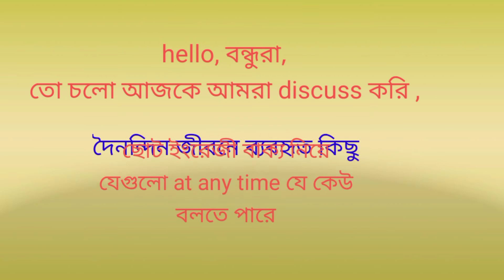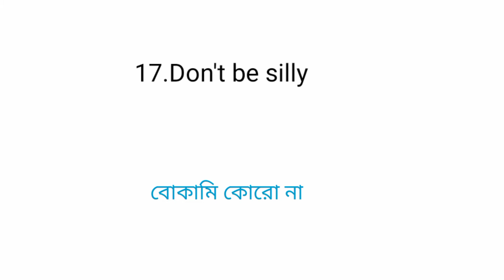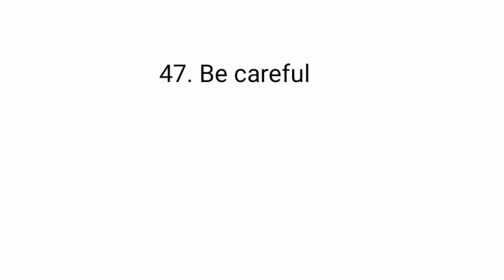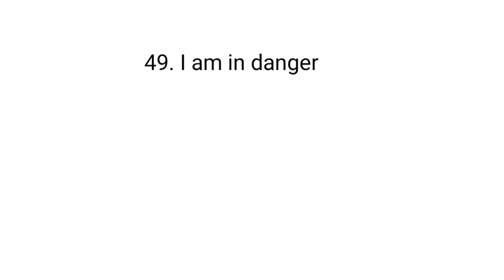Daily use English sentence with Bengali Meaning।। ৫০ টি বাছাই করা ইংরেজী বাক্য শিখুন অতি সহজে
This video is showing 50 Daily use English Sentence related with Bengali Meaning.
This video is very helpful if you are searching for How to use Daily English Sentence with Bengali meaning.

These English sentence you can use in Everyday life  which help you to learn English easily and help you to make English Easy.

If you are visiting this channel you may sure about to learn Spoken English without any hesitation.

Learn English Daily use sentence,
How to use English sentence in Bengali,
Use of English sentence in Bengali,
Use of English sentence in Bengali to Make English easy
Tags

Learn how to use English sentence with Bengali meaning